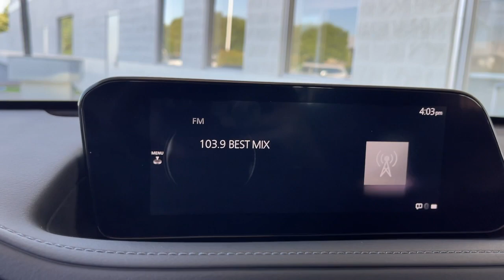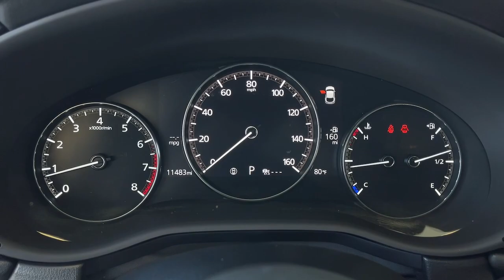2023 Mazda CX-30 used, Ontario, Corona, Riverside, Chino, Upland, Fontana, CA M521700T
2023 Mazda CX-30 2.5 S Select Package
2023 Mazda CX-30 2.5 S Select Package - Stock#: M521700T

Crown Toyota
1201 Kettering Drive

2023 Mazda CX-30 Recent Arrival!Our compelling 2023 Mazda CX-30 2.5 Select AWD captures a spirit of movement even when standing still in Platinum Quartz Metallic! Powered by a 2.5 Liter SKYACTIV-G 4 Cylinder that offers 191hp matched to a 6 Speed Sport Automatic transmission to keep you ready for energetic action. Off-road Traction Assist gives this All Wheel Drive SUV athletic capability plus it sees nearly 33mpg on the highway. Sculpted with care our CX-30s exterior sets a high bar for bold design with roof rails LED lighting a matte grille power mirrors and stylish alloy wheels.Expressive details and dynamic comfort come together in our 2.5 Select cabin. It treats you to leatherette front sport seats a leather-wrapped steering wheel dual-zone automatic climate control keyless access/ignition and a rewarding range of infotainment resources. Features like an 8.8-inch central display a Commander controller Android Auto Apple CarPlay Bluetooth and Harmonic Acoustics audio can add excellent digital convenience to your driving.Mazdas smart safety systems help keep you out of harms way with a rearview camera automatic emergency braking adaptive cruise control lane-keeping assistance a driver attention monitor blind-spot monitoring rear cross-traffic alert and more. A leading choice for style and drivability our CX-30 2.5 Select awaits! Save this Page and Call for Availability. We Know You Will Enjoy Your Test Drive Towards Ownership!